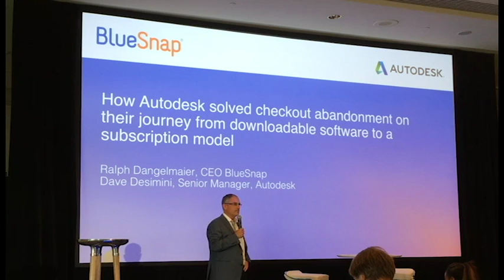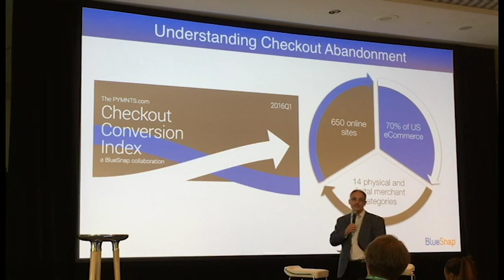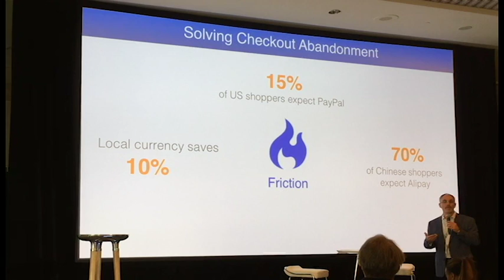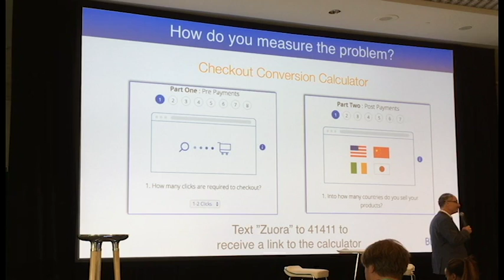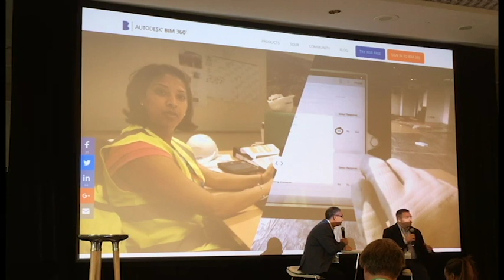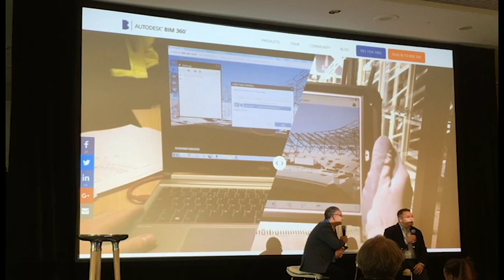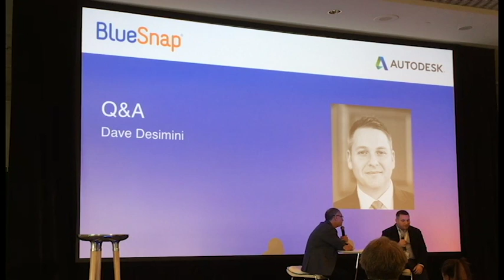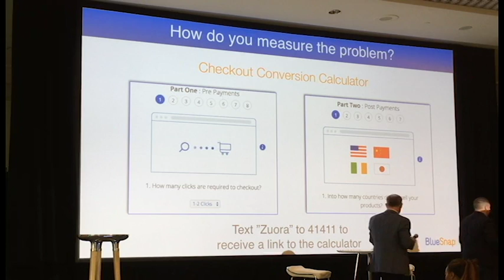BlueSnap and Autodesk speak at Zuora Subscribed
Learn how Autodesk solved checkout abandonment on their journey from downloadable software to a subscription model.